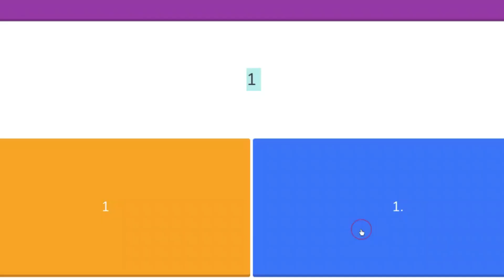Day 9! || Beating TD2 Nightmare Mode Every day Till 2024!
Extreme Music Combat Ready

In todays blooket video I beat TD2 on nightmre mode. I will do this for 10 days until the end of 2023!

blooket, blooket elite,blooket tower defense, tower defense, booklet, blooket games, blooket, blooket 50 states, Blooket tower defense 2